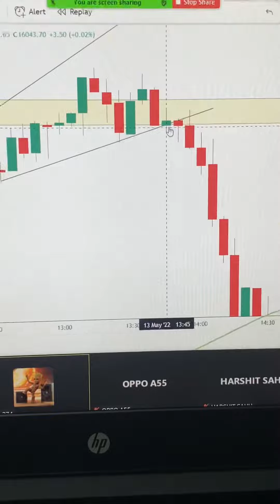Price Action Trading